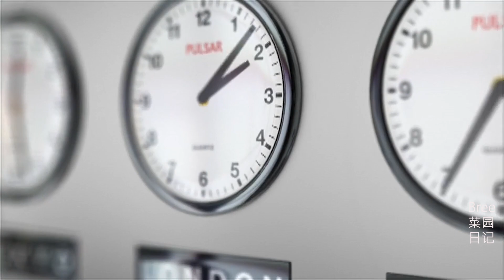碎片时间种菜 丝瓜移苗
分享种植经验和心得，和我一起种菜，体会种植的乐趣，享受丰收的喜悦。